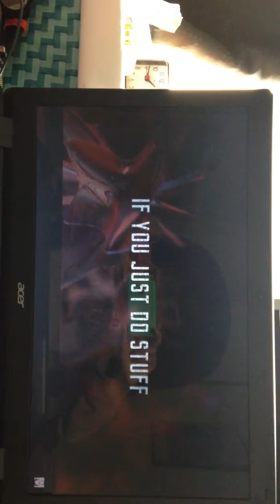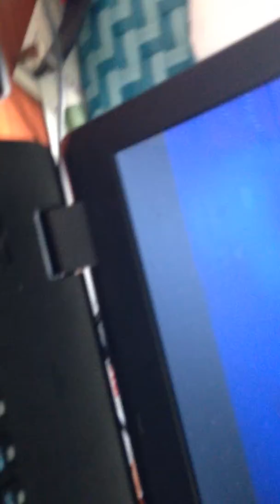Ik wil eventjes lekker dansen